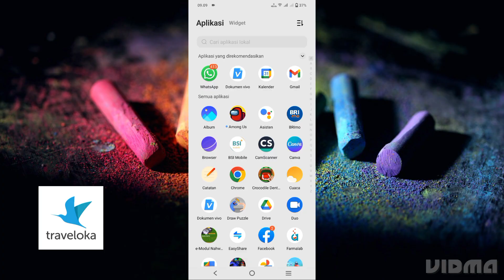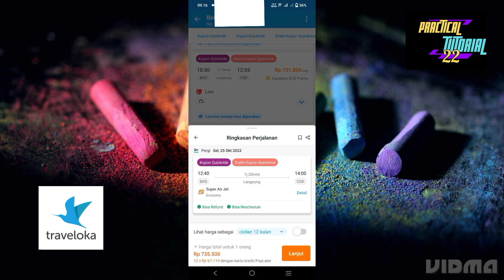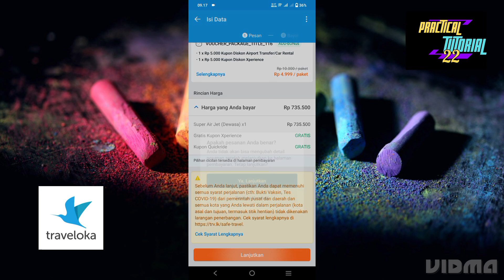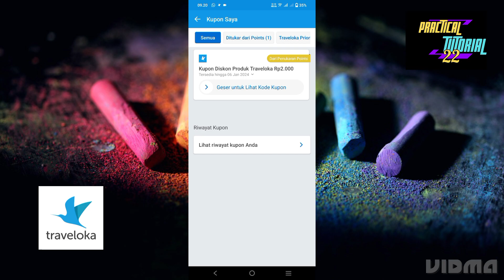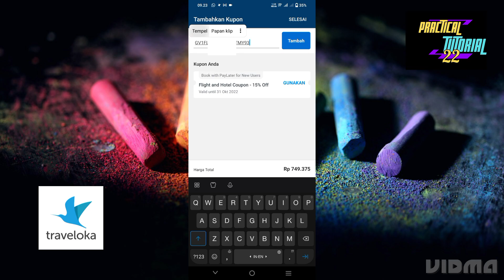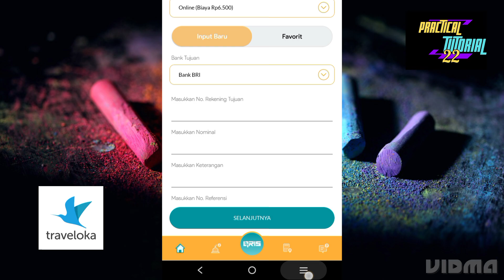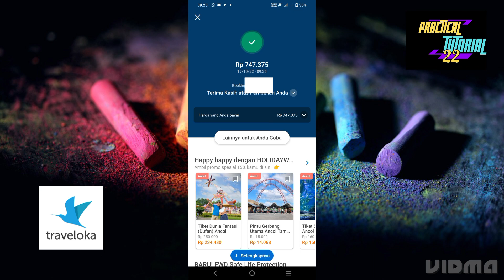Cara Gunakan Poin Traveloka untuk Diskon Pembayaran Pesawat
Cara beli tiket pesawat di Traveloka dan cara menggunakan poin Traveloka untuk mendapatkan diskon pembayaran tiket pesawat